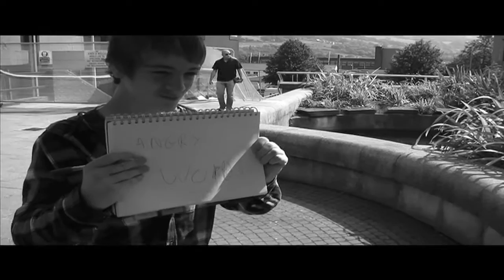Silent Film (Pen) - Summer School 2012